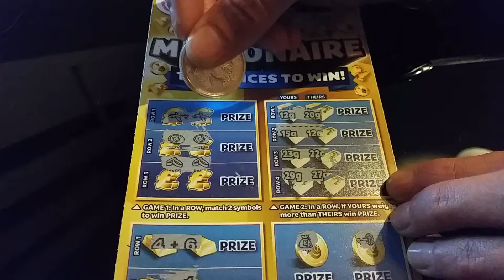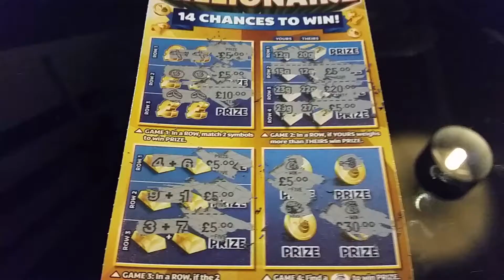11x wins on one national lottery UK millionaire scratchcard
11 wins on one scratch card, what'll it be...